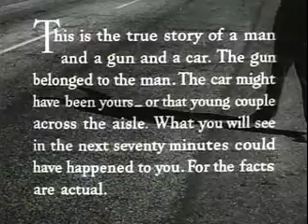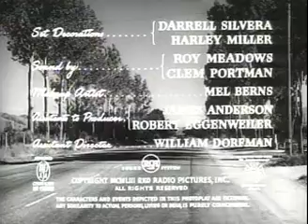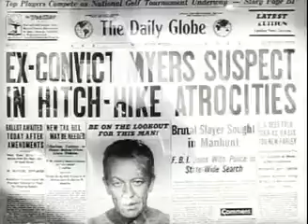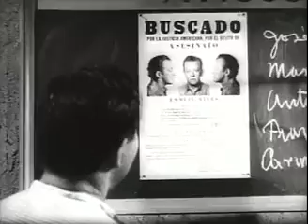The Hitch Hiker 1953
The Hitch-Hiker is a 1953 film noir directed by Ida Lupino about two fishing buddies who pick up a mysterious Hitchhiking during a trip to Mexico.
The movie was written by Robert L. Joseph, Lupino, and her husband Collier Young, based on a story by blacklisted Out of the Past screenwriter Daniel Mainwaring (who did not receive screen credit). The film is based on the true story of psychopathic murderer Billy Cook (criminal).
It is regarded as the first American mainstream film noir directed by a woman. The director of photography was RKO Pictures regular Nicholas Musuraca.
In 1998, The Hitch-Hiker was selected for preservation in the United States National Film Registry as being "culturally, historically or aesthetically significant."
Plot
Two men (Edmond O'Brien and Frank Lovejoy) on a fishing trip pick up a hitchhiker named Emmett Myers (William Talman (actor)), who turns out to be a psychopath who has committed multiple murders. Police believe Myers is traveling alone, so he holds the two men hostage to avoid detection as he flees towards the Mexican border and listens to news broadcasts of the police chase on the car radio.
Meanwhile, the men try to plot their escape from the violent, paranoid Myers. They try tactics such as sabotaging their car and leaving clues (like an engraved wedding ring) at various points on their journey. One man badly twists his ankle during an escape attempt. The sadistic Meyers physically and mentally torments the men, forcing them to continue on foot and mocking their loyalty to each other by claiming that they could have escaped separately if they embraced Meyers each-man-for-himself ethos.
Arriving at the a border town, Myers tries to conceal his identity by forcing one of the men to wear his clothes. Myers discovers that the regular ferry to Mexico is broken. He hires a fishing boat but, while waiting for the fisherman, locals discover his status as a wanted murderer and contact authorities. Police surround the pier and, after some confusion over Myers identity, take him into custody following a brief scuffle in which the boastful Myers is revealed as a coward.
The film ends with the weary friends agreeing to give statements to police.